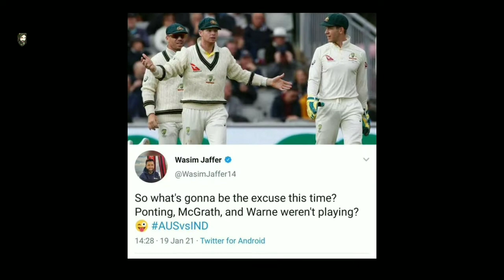BANDON MEIN THA DUM REVIEW| India v Australia| Border - Gavaskar trophy |Eu Ess Show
My channel name Eu Ess show

Es channel PR aapko har movie ke teaser trailer, full trailer , movie aur web series , songs sub ka review aur reaction mil jayega .

Border–Gavaskar Trophy,

bandon mein THA dum web series directed by "neeraj pandey"" it based on india vs Australia Border–Gavaskar Trophy..